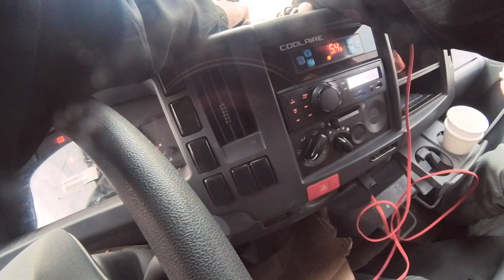Trucker series | KAPASIGAN